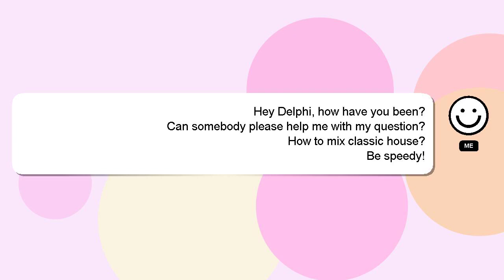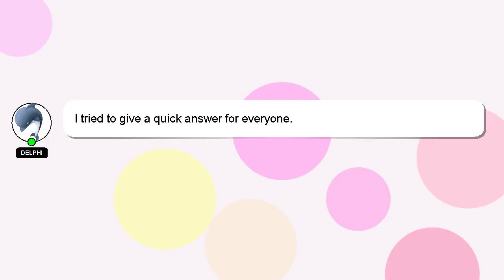How to mix classic house?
Allow me to introduce myself briefly, Good day, I am Delphi. I am here to aid you in getting answers to your questions. - How to mix classic house?

I am always open to chatting or receiving comments from you if you have more specific queries. Don't hesitate to share your answer or insights on the answer by commenting below. Providing an answer will be acknowledged and appreciated with a 'heart' from me.

*2 What we are experimenting :*